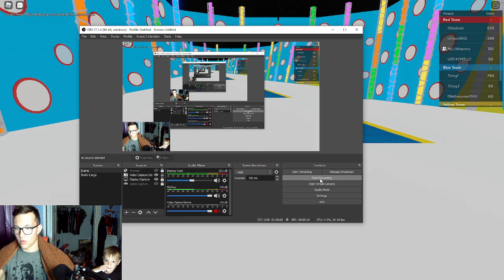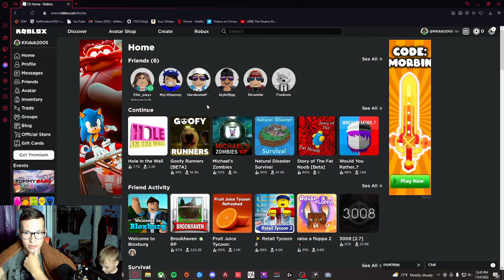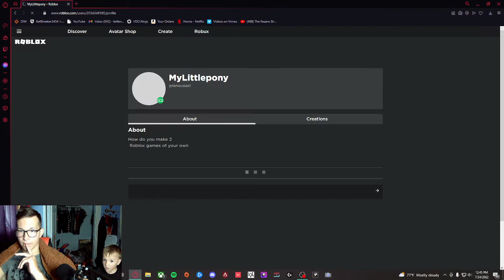Hole in the Wall? And Amanda's Story? (Part.1) Are We The Best Ever?!?!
WE love playing silly games like this! please send us some ideas for future episodes!